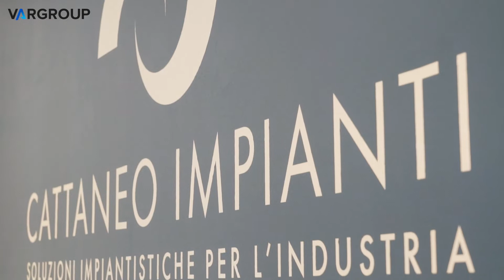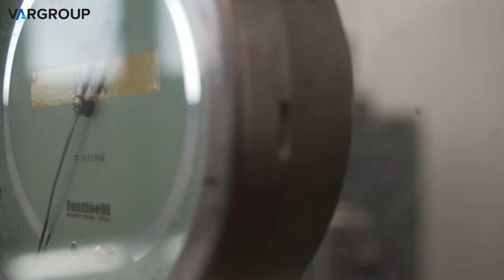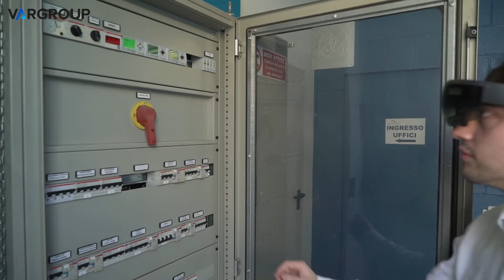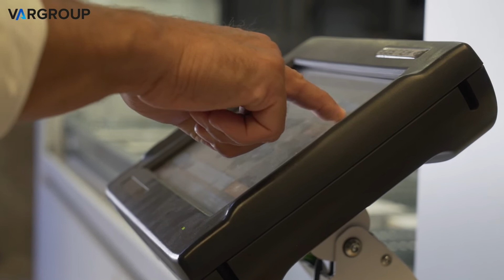Cattaneo Impianti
Con Var Group e IBM Maximo, trasparenza ed affidabilità paperless